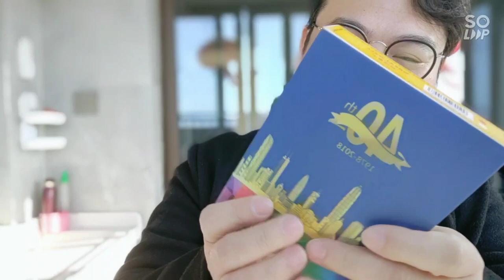新冠疫情雪茄断粮：买了中国雪茄，做个雪茄测评，还挺惊喜的!(CC中文字幕)| 斗客谈瀛洲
（打开CC字幕，已加中文字幕。）
新冠疫情，大家都在家自我隔离。
假期延长，雪茄断粮，愁死斗客了。
联系了一个直销店，买了长城雪茄，我们开箱一个雪茄做个雪茄测评吧。